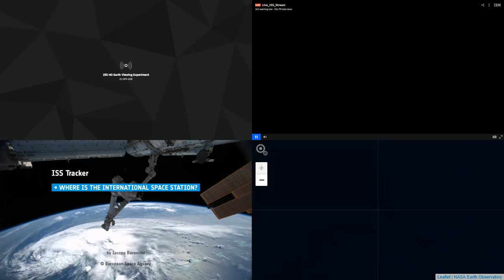International Space Station NASA View With Map - 2116 - 2021-07-05